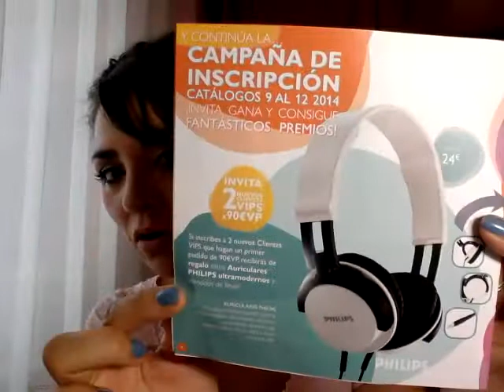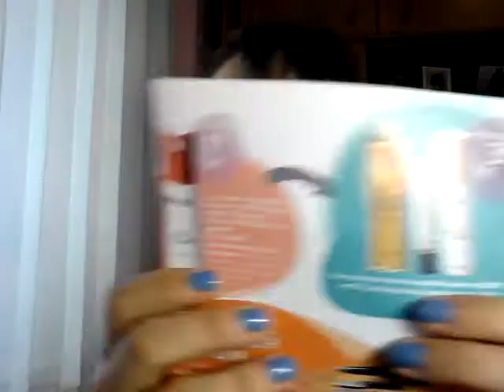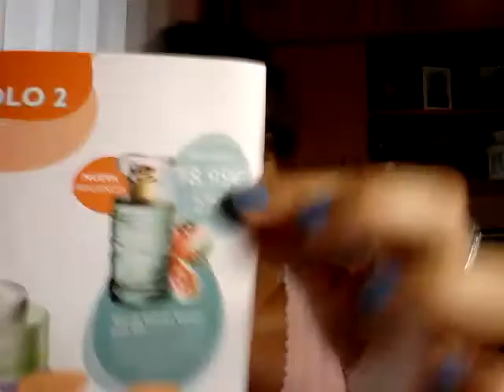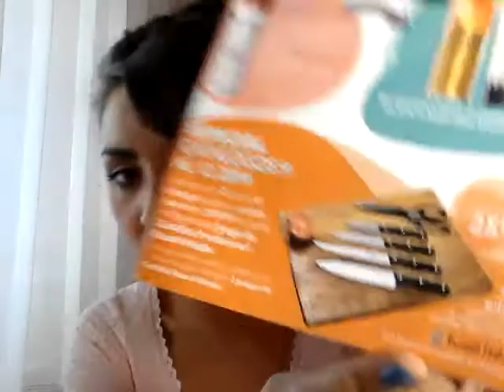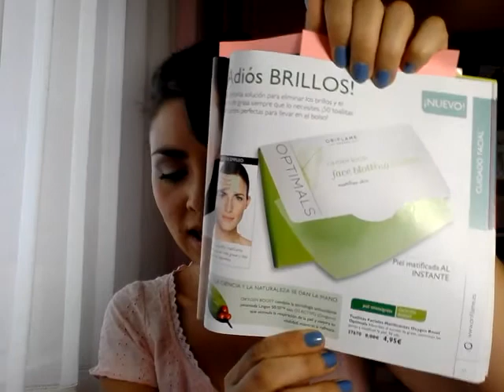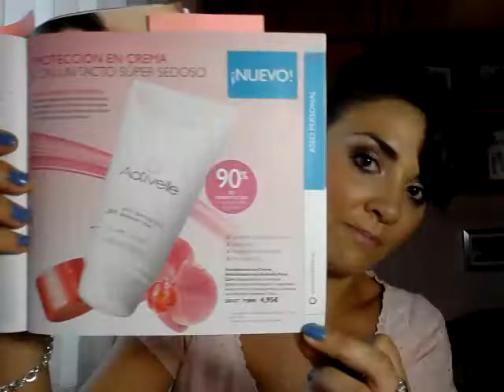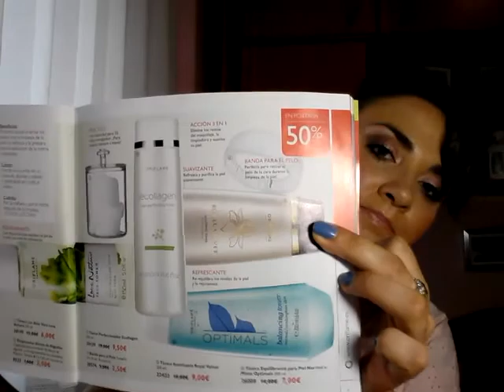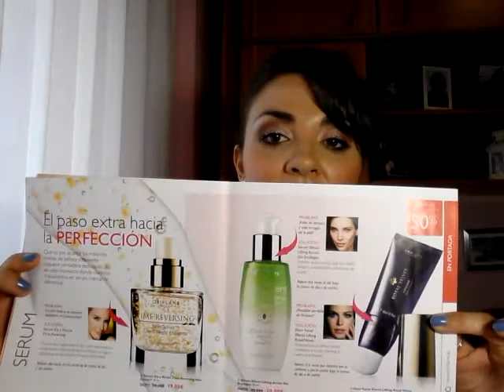Catálogo 11 de Oriflame 2014 ♡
Para comprar Oriflame con un 23% de dto o formar parte de mi red de Asesor@s rellena este simple formulario y te mandaré un catálogo+set de muestras personalizado

FACEBOOK O puedes encontrarme también como "Ana del Pozo Oriflame"
INSTAGRAM: @anadelpozob (subo fotos a diario)